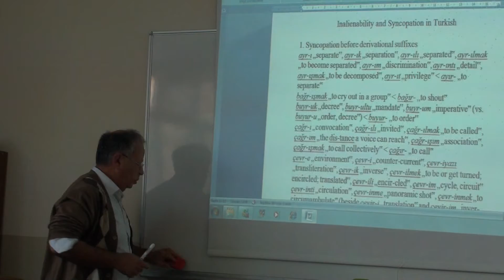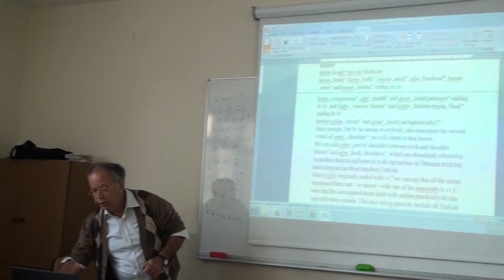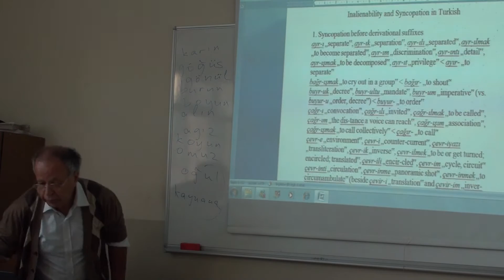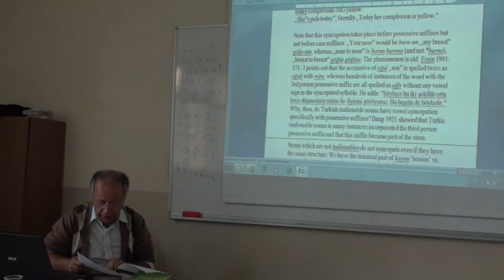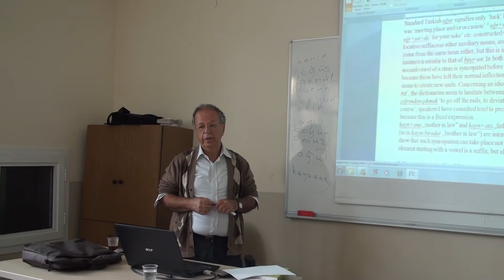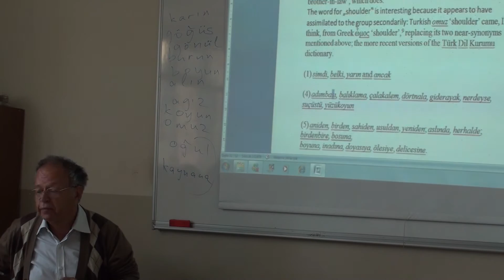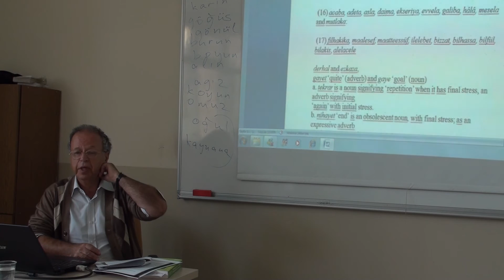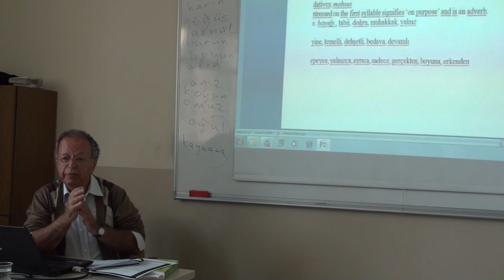Prof.Dr. Marcel Erdal-Türkiye Türkçesinin Morfolojisi Üzerine Tespitler 2 (2)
Prof.Dr. Marcel Erdal-Türkiye Türkçesinin Morfolojisi Üzerine Tespitler 2 (2),  Hacettepe Üniversitesi Türkiyat Araştırmaları Enstitüsü Seminerler Programı, 16 Ekim 2012